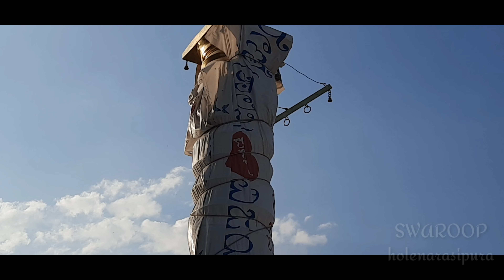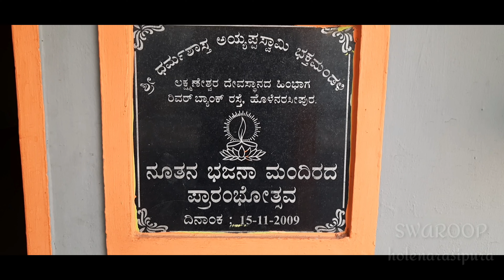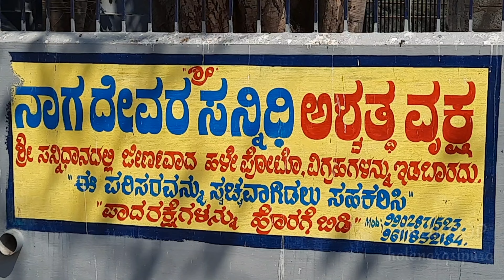HOLENARASIPURA SRI DHARMASHASTA AYYAPPA SWAMY TEMPLE VLOG IN KANNADA.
Sri Dharma Shasta Ayyappa Swamy Charitable Trust (R)
Holenarasipura - 573211
Canara Bank Account
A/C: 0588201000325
IFSC CNRB0000588

IN THIS VIDEO background music :
Track Info:

IN THIS VIDEO THUMBAIL COURTESY :
M.P.Madhusudhan

In This Video Information Shared By
MADHUSUDHAN M.P (GURUSWAMY H.N.PURA)

5.dhanushkodi (RAMESHWARAM) my new vlog

15.Vivekananda Rock Memorialtravel Vlog In Kannada